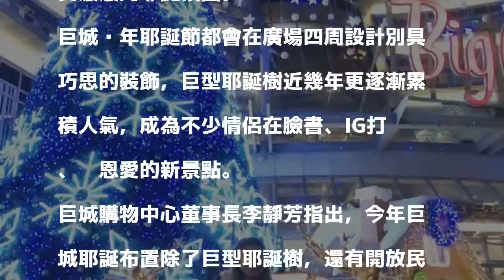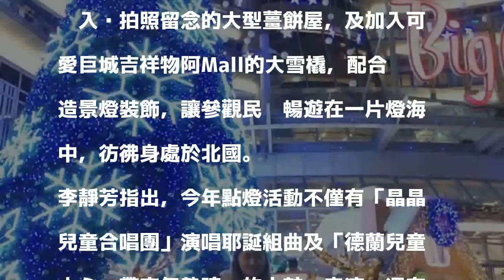浪漫氛圍飄散！ 新竹巨城巨型耶誕樹點燈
〔記者王駿杰／新竹報導〕浪漫氛圍飄散！耶誕節即將到來，遠東巨城購物中心Big City今年以歡樂童趣為主題，在前廣場設置15公尺高、有點綴潔白雪花的巨型耶誕樹及大型薑餅屋，於今天傍晚進行點燈儀式，讓新竹地區民眾提早感受濃濃的耶誕氛圍。

發表評論評論如下。